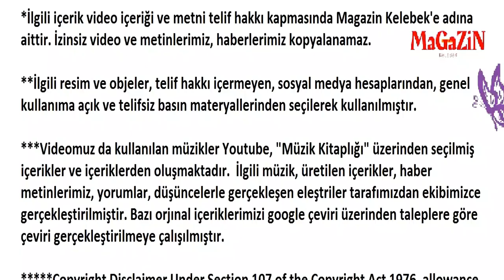Demet Özdemir and Rutkay entered the quarantine in the same house together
Magazi̇n Kelebek Copyright